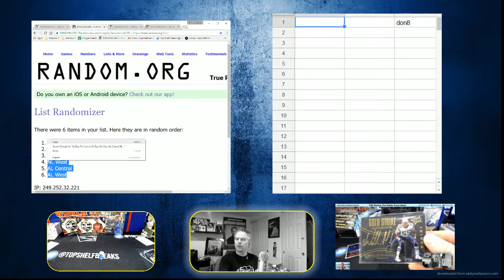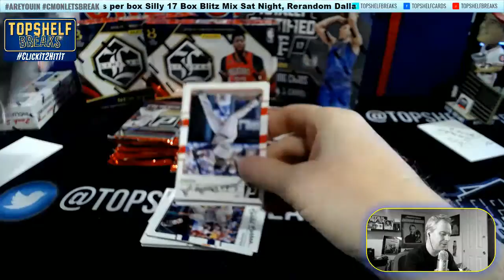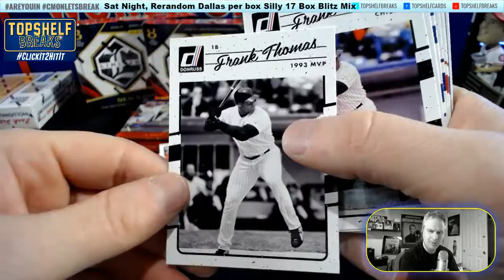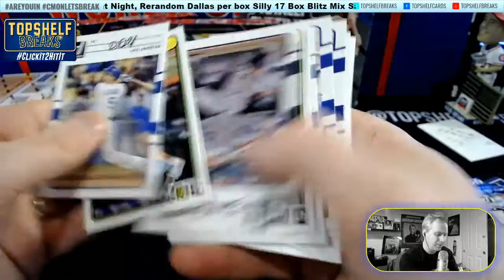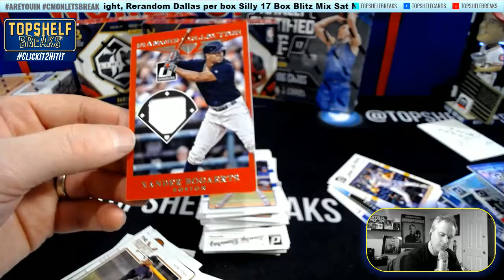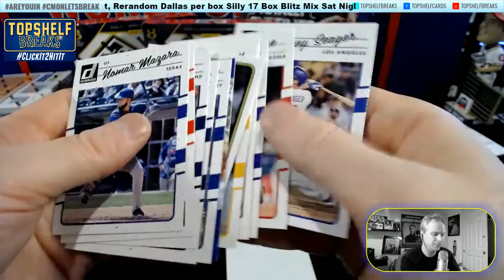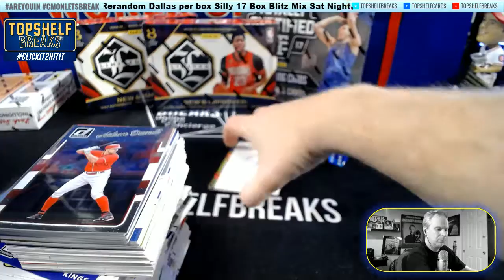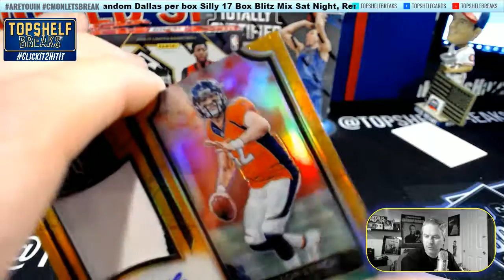Donruss Div 8